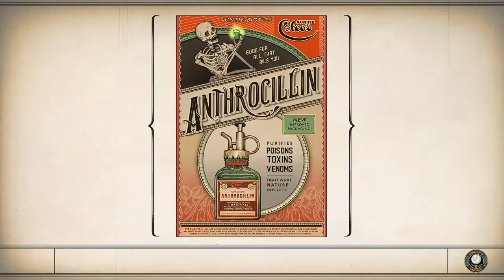The Outer Worlds Walkthrough Part 9 "The NavKey" (With Commentary)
The Outer Worlds Gameplay Walkthrough Episode (Part) 9 includes rescuing the captain stuck on Scylla, returning to Gladys to complete "The Distress Signal" Quest, Starting and Finishing the quests "Worst Contact" & "Salvage in the Sky" along with starting "Space Crime Continuum". This walkthrough for The Outer Worlds will include the Full Game, all Bosses, Cut Scenes, Main Missions, Gameplay and an Ending.

The game is set in an alternate future that diverged in 1901, when U.S. President William McKinley is not assassinated by Leon Czolgosz at the Pan-American Exposition. As a result, Theodore Roosevelt never succeeded him, allowing large business trusts to dominate society well into the future, where megacorporations have begun colonizing and terraforming alien planets, to varying results. Originally bound for the furthest reaches of the galaxy, a colony ship's faster-than-light travel goes astray, leaving it abandoned at the edge of colony space. The player character is awakened by a mad scientist named Phineas Welles from cryosleep only to find that most of the passengers are still in hibernation. Welles recruits the player to help him awaken the colonists and fight "The Board", the collection of megacorporations who control the Halcyon System.